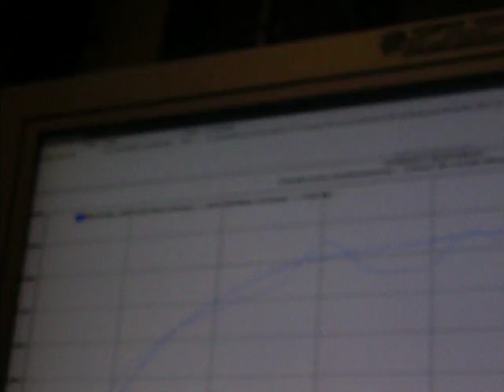DSCI0003.AVI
Brad's Trans Am w/ 383, F1, 20psi, 700r4, 12 bolt.

Made 650RWHP!